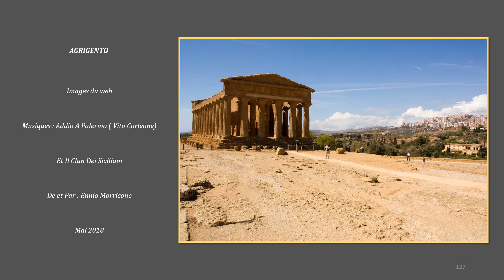AGRIGENTO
Agrigente (noms antiques : Acragas, Girgenti) est une ville d'environ 60 000 habitants, située en Sicile, dans la province du même nom en Italie.